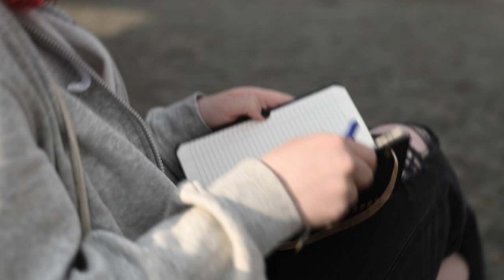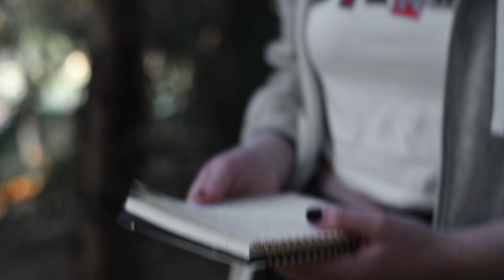Norah Rhodes - Light Pollution (Official Music Video)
My second single is finallyyyyyyy here! Listen on Spotify :D

Lyrics:
I wish I knew what it’s like to be loved
What it’s like to hold a hand long enough
But all you ever do is hold me down
You knew I couldn’t swim but you let me drown

Because of you I can’t shine bright
You hold me down during midnight
You take up all my space and light
Wish I could still love the midnights

Cause you’re not my solution, not my solution
You’re my light pollution
You’re not my solution, not my solution
You’re my light polltution
Don’t look in confusion, you’re not my solution
Oh, you’re my light pollution

All you wanna have is control
I know you realise it was my light you stole
You said all you wanted to do was help
But the only person you helped was yourself

And don’t try to say it’s not the same
I’ve lost because of your stupid games, oh
And don’t you dare say it to my face
Have you forgotten your place?